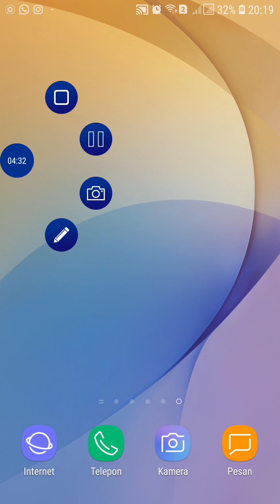Belajar Warna dengan Hewan Kuda untuk Anak - Anak | Learn Animals Name and Sound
Learn Colors with Spiderman Rides Street Vehicles and Animals Crossover Water Slide for Kids Children Toddlers and Baby